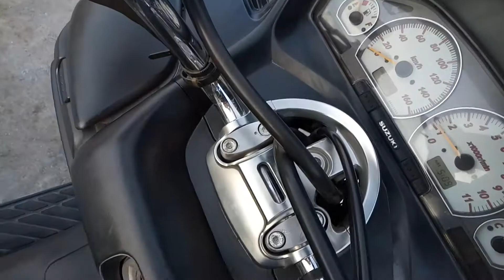Suzuki SkyWave 400Sport 2006